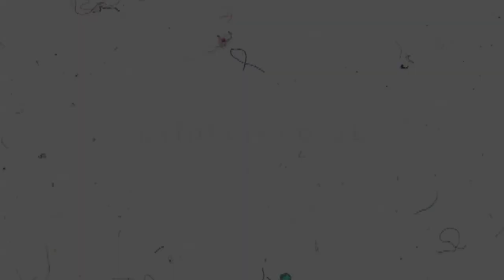Exlovers - Starlight Starlight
Official video for the single Starlight Starlight by Exlovers.

free to download from:
exlovers.co.uk

director/editor - Frederick Lloyd

Footage sourced from:
The Glasco Family
Thomas Hole
Francis Fagan

ursinevulpine.co.uk